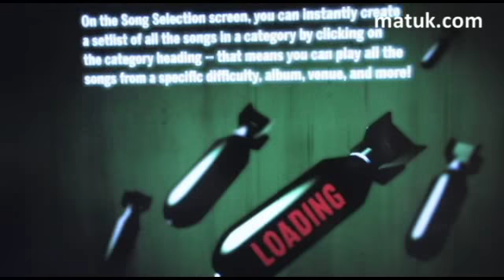Green Day Rockband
En esta emisión de Render reseñamos el Rockband Greenday y además de hablar del título se generó una discusion musical de lo Indie contra el Metal... Pero creo que todos estuvimos de acuerdo en que fue un acierto lanzar un juego con las canciones e Green Day porque es una banda que por lo general gusta...